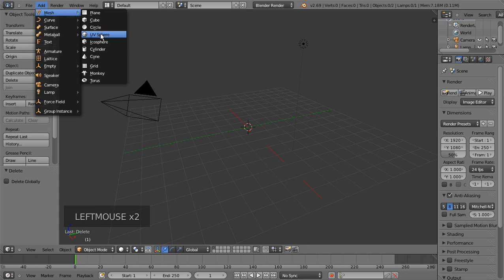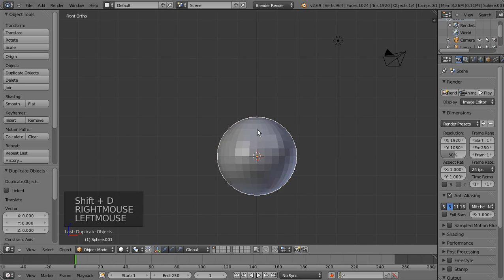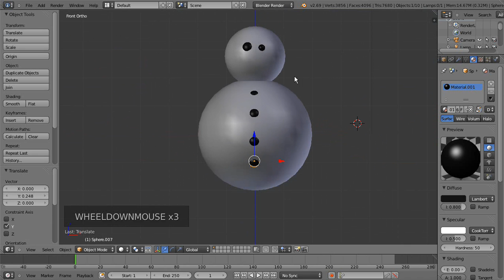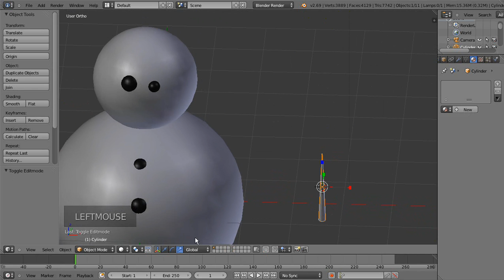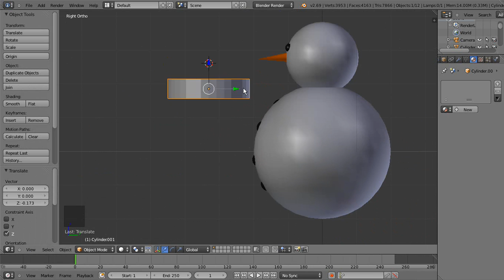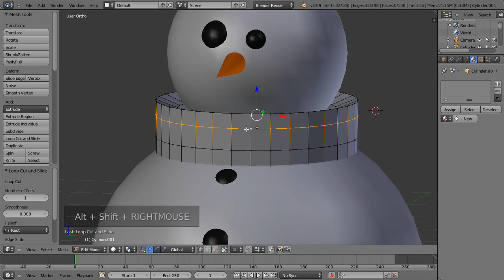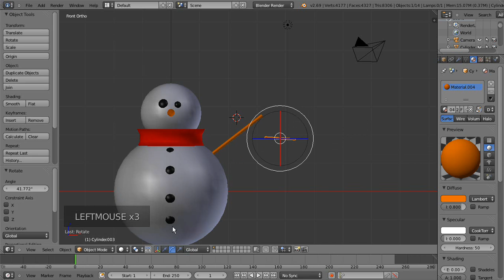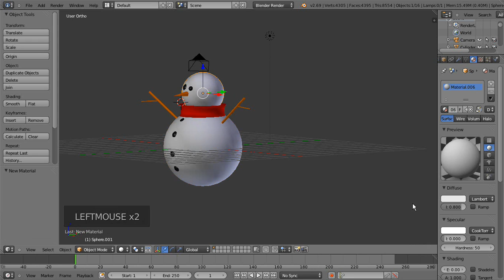tutorial modeling blender bahasa indonesia | FLiP(c)2014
materi sederhana untuk belajar blender.

Untuk melihat tutorial kami lainnya, silahkan kunjungi fanspage facebook kami di